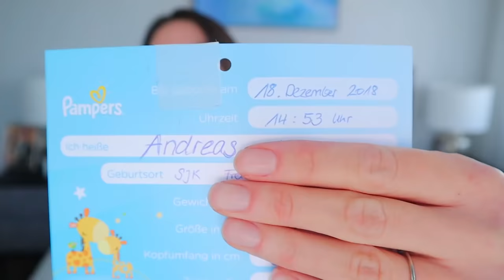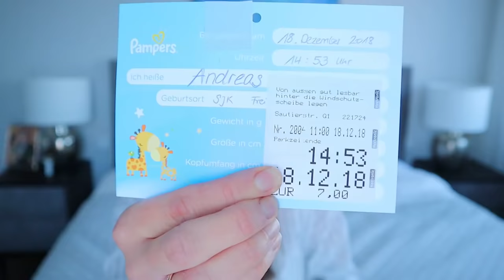GEBURTSBERICHT mit ÜBERRASCHUNG || Meine BLITZGEBURT meines zweiten KINDES || VLOGMAS Tag 18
Ihr Lieben, heute feiern wir den 2. Geburtstag meines Sohnes und ich habe mich an seiner Geburt erinnert. Es war auf jeden Fall eine Blitzgeburt mit Überraschung :-)
Mein Geburtsbericht meines zweiten Kindes teile ich mit euch heute in diesem VLOGMAS!

xoxoxo

Eure Nadia